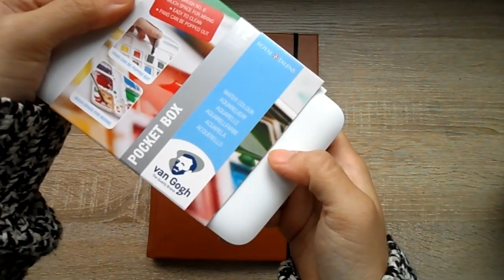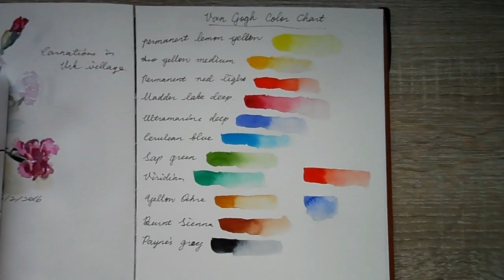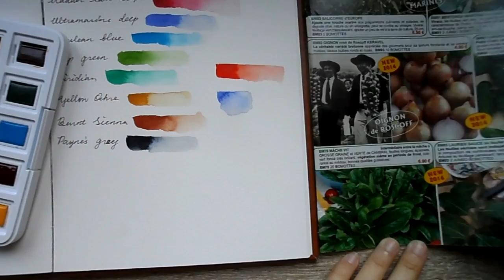Van Gogh watercolor unboxing & onion sketch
For this video, I slowed down the painting process and tried to add a little explaination on how I paint, but it's not always easy to explain, lol... I hope this can be helpful in some way.